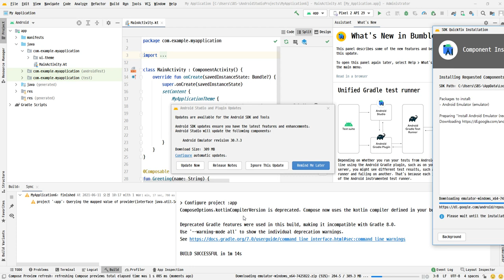2021 06 11, cFs, Jetpack Compose, 4강, 안드로이드 스튜디오, 뭔가 잘 안될 때 처리 방법, 업데이트 법, 2부